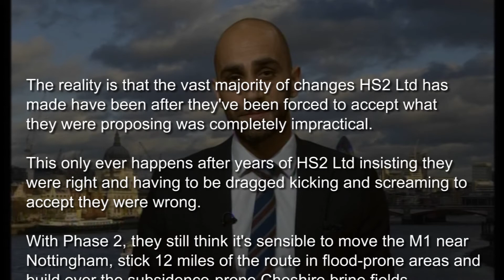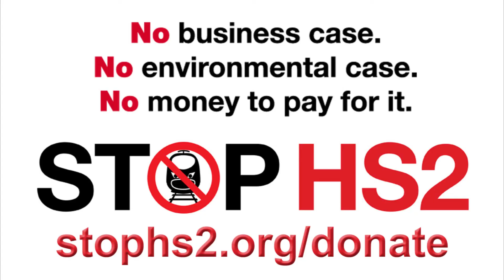HS2 plans to damage National Trust properties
BBC North West Tonight, 16th October 2018
Reality check caption by Stop HS2 with genuine sound taken from TGV high speed trains in France